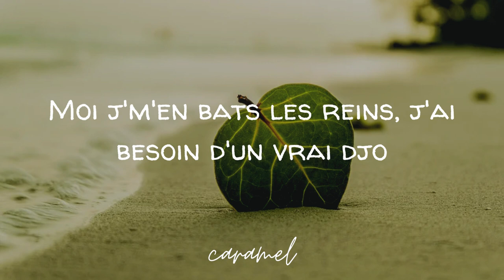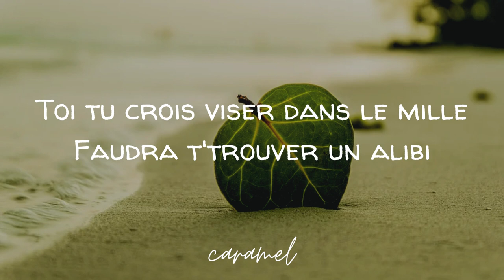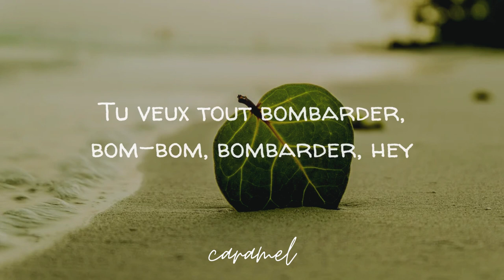Copines - Aya Nakamura (Lyrics)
💚 Aya Nakamura - Copines 'LYRICS'